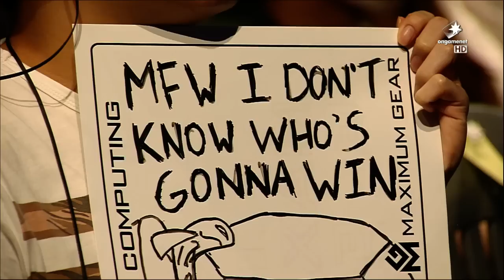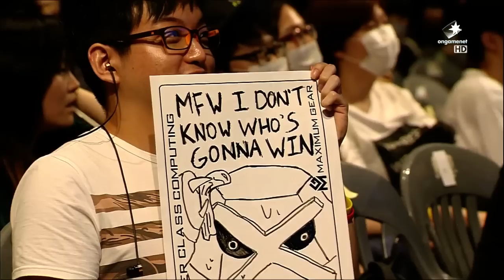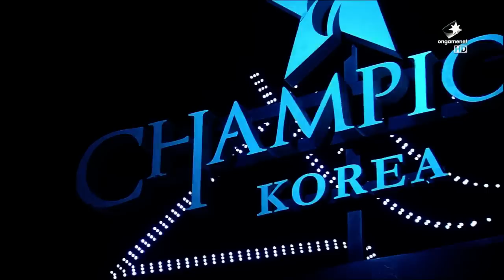CJ Entus vs NaJin e-mFire Full BO3 Set | LCK Summer Split 2015 W5D3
Game 1: 00:00 Game 2: 46:15 Game 3: 1:41:07

LCK Summer Split 2015 W5D3: CJ Entus vs NaJin e-mFire Full BO3 Set